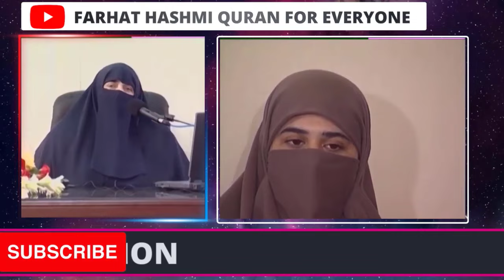Subhanallahi Wa Bihamdihi Wazifa BY Farhat Hashmi